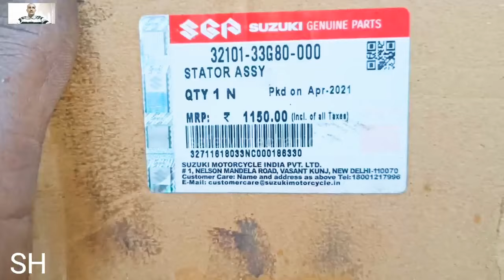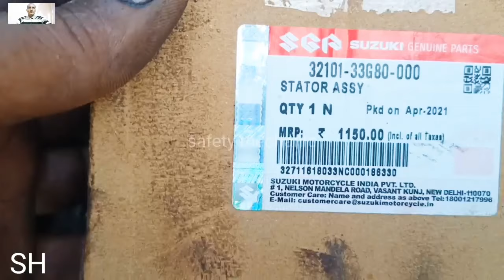Suzuki access 125 cc 2012 model starting problem solution and coil Damaged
सुजुकी एक्सेस 125 सीसी 2012 मॉडल स्टार्टिंग प्रॉब्लम सॉल्यूशन और कॉइल डैमेज्ड